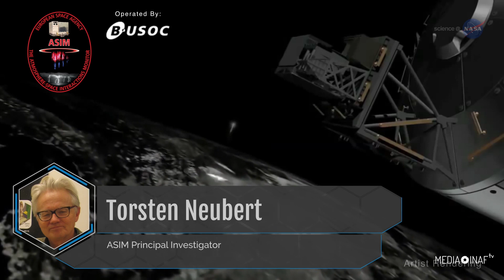Il getto è blu sopra le nuvole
Uno strumento statunitense e uno europeo studieranno dalla Stazione spaziale internazionale i fulmini e altri fenomeni luminosi particolari che si verificano durante le tempeste, come i lampi blu e gli 'sprite' rossi. Vediamo di cosa si tratta.